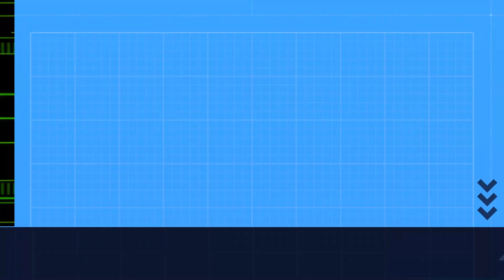40min long traffic,broken trafic lights & truck Recording on the -every day-#100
Warning DashCam Recording on the road, stopcham -every day- #100.

Typical days on the road. Incredibly long traffic jam for 40 minutes, broken lights on each side showed red !!! and that damn truck. Nice,

 @STOP CHAM ​
 @UK Dash Cams
 @UK Dash Cameras ​
 @Câmeras Escondidas Programa Silvio Santos
 @K9 Dash Cams
 @Dash Cam Net   @Dash Cam Owners Australia  @CamDaza @DasCreations
 @Dash Cam Owners Australia  @CAMERA UK   @Japan Dashcam   @Uk Dash @Cameras & Uk Car Crash   @UK Dash Cameras ​